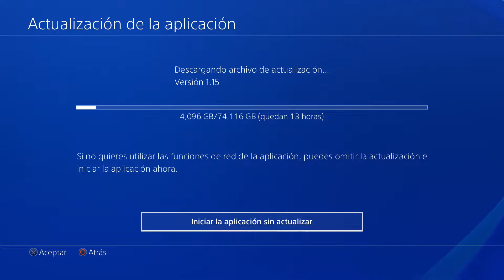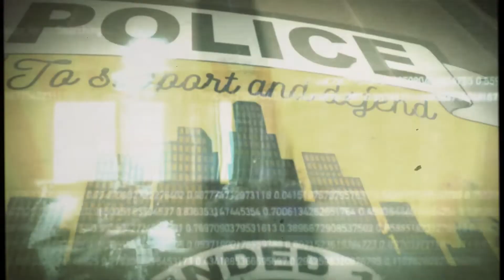TREYARCH SE RIE DE TODOS???? 74GB ACTUALIZACION 1.15 BLACK OPS 4!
▶Juegos baratos de PC y 100% de confianza:
▶Información importante del Canal, Videos y Series Diarias y Mucho Más:
▶En el canal encontraréis Variedad Diaria, desde Call of Duty, Fortnite, Gran Turismo Sport Online, Wreckfest, y muchos mas juegos de PC y Pantalla Dividida!